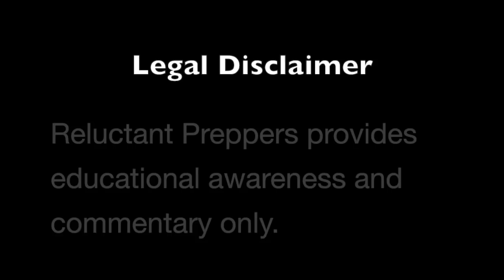Constitutional "GAME OVER” for Gun Control | Edwin Vieira, PhD, JD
Virginia is the Crucible. Your State is Next.
-"As Goes Virginia, So Goes the Union?"

Gun-ban bills, high-capacity magazine limitations, and red flag laws have run full bore into the muzzle-end of a grassroots 2nd Amendment Sanctuary movement in the state which bears the motto, “Sic Semper Tyrannis.”

Dr Edwin Vieira, authoritative constitutional expert on the 2nd Amendment, prolific author, and Virginia resident, returns to Liberty & Finance / Reluctant Preppers to alert us to the vital precedents being set in the battleground state of Virginia that will impact our freedom.

Dr. Vieira lays out his critical assessment of the progress made on the ground and in the halls of power there, where we are headed next in the epic struggle of The People vs. the elite, and what we need to understand to secure our true rights and role as sovereign and free people.

Acquire SILVER & GOLD and Support ReluctantPreppers!